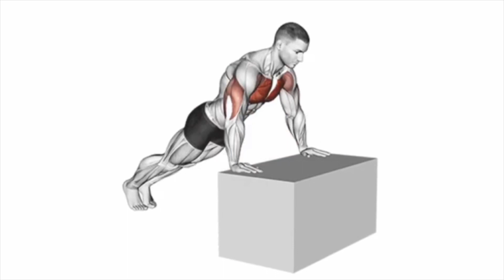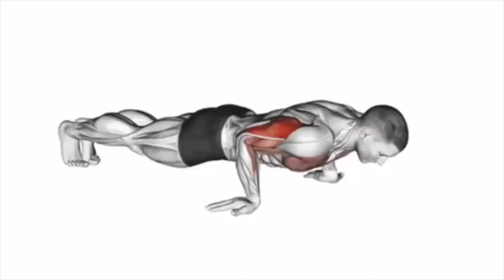COMO AUMENTAR O PEITO EM CASA (SEM EQUIPAMENTOS)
Shape home  ⤵️

Equipamentos e acessórios
Cupom 10%OFF : DARKSW
FRETE GRÁTIS